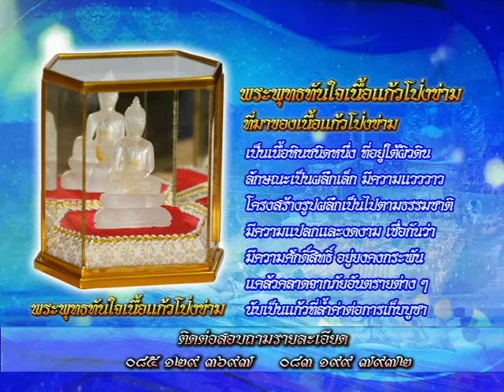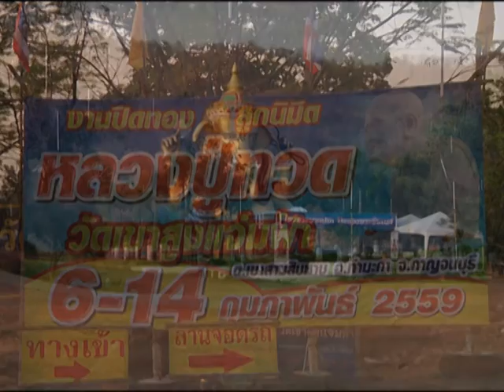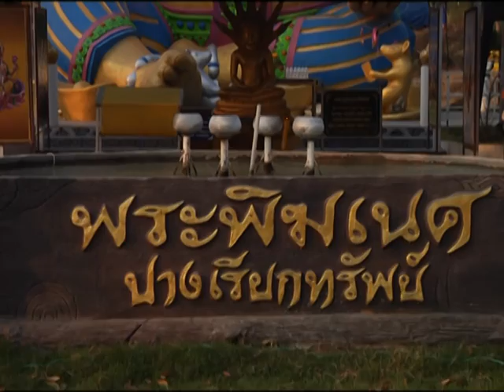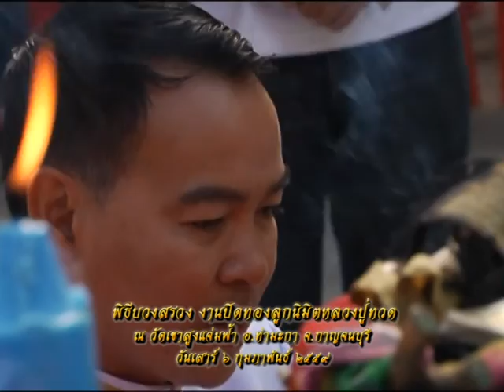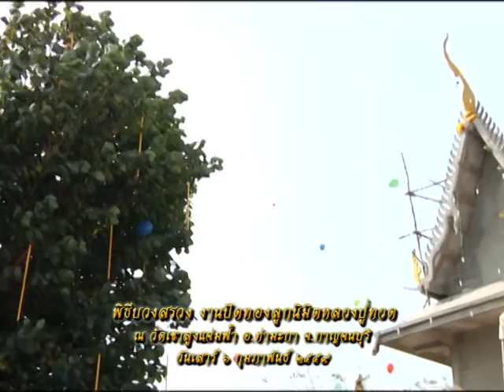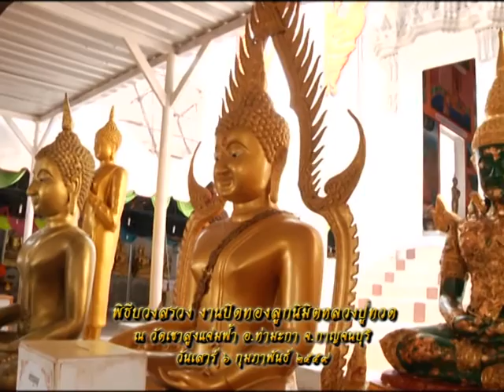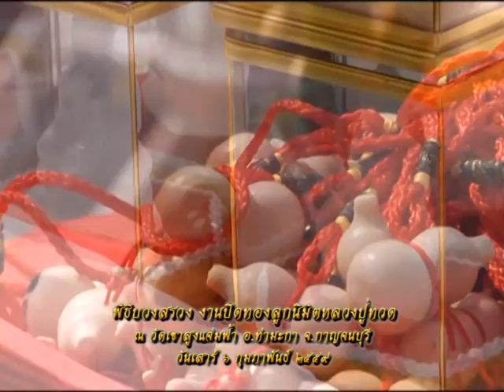รายการหัตถจิต |10/02/59 | EP 1/4